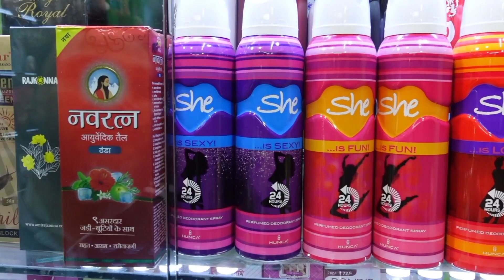বিদেশি ব্র্যান্ডের বডি স্প্রে ও পারফিউম নিন | Branded Body Spray And Perfume market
ইফাজ কসমেটিক্স এন্ড গিফট হাউস
দোকান নং-২৪, (২য় তলা),হাজী হোসেন প্লাজা,
স্টাফ কোয়ার্টার ডেমরা

আপনার যে কোন পন্য বা ব্যবসা প্রতিষ্ঠানের অথবা যে কোন দোকানের পন্যের বিজ্ঞাপন দিতে যোগাযোগ করুন আমাদের সাথে।